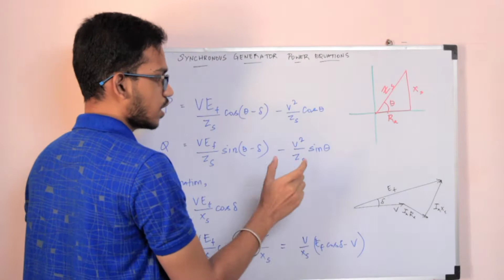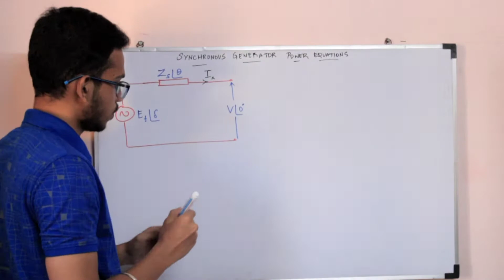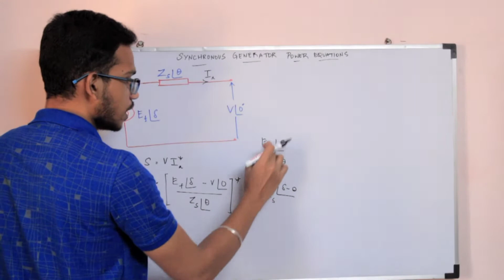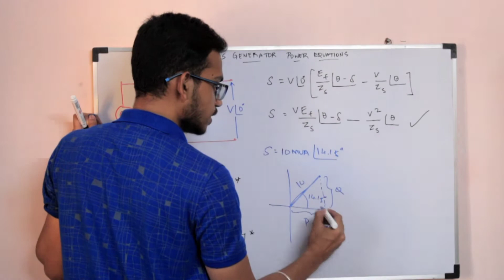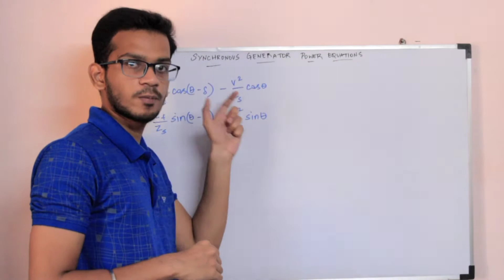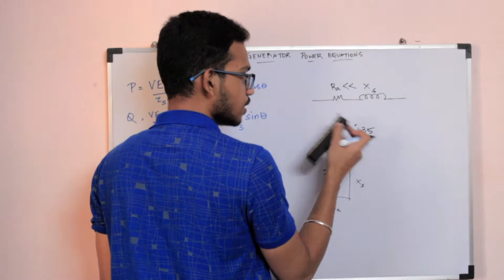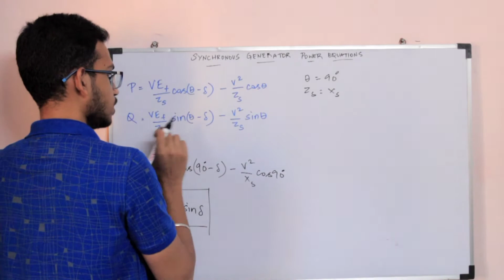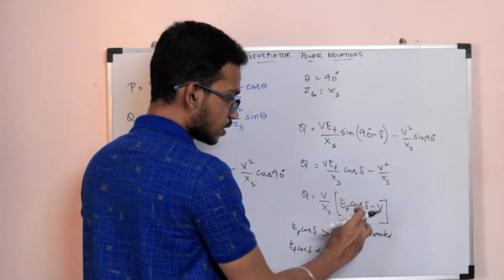Synchronous Generator Power Equations Derivation | Tamil | P & Q Equations of Synchronous Generator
This video contains the derivation of power equations in a synchronous generator (alternator). The final equation is derived from complex power equation.
00:00 Basics
02:56 Derivation
10:40 Approximations
14:15 Simplified equation after approximation